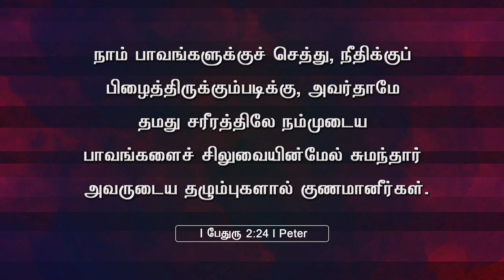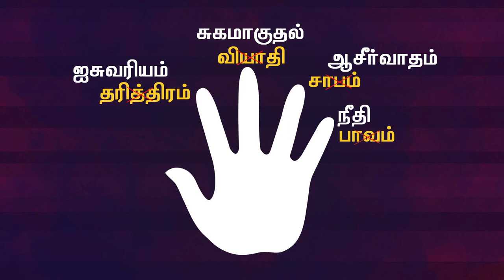கிடையாது–5 சொத்துக்கள் | Bro.Alfred Benjamin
இதற்கு ஜாதி, மொழி, மதம், இனம், இடம் கிடையாது – 5 சொத்துக்கள். Bro.Alfred Benjamin

இயேசு சிலுவையில் மனிதனுக்காக 5 சவால்களை ஜெயித்து 5 சொத்துக்களை சம்பாதித்ததை பேசும் கானோளி செய்தி.  கேளுங்கள். ஆசிர்வாதம் பெறுங்கள்.